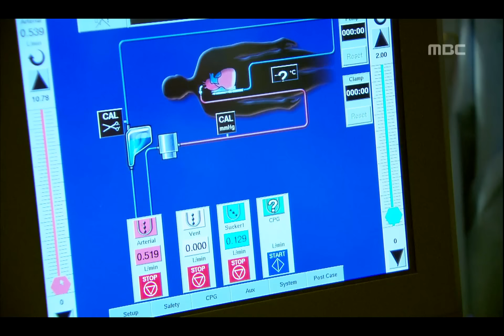심장을 울리는 명품드라마 [뉴하트] New Heart 학생들이 자기 수술을 보다 강국에게 가자 화가 난 민영규